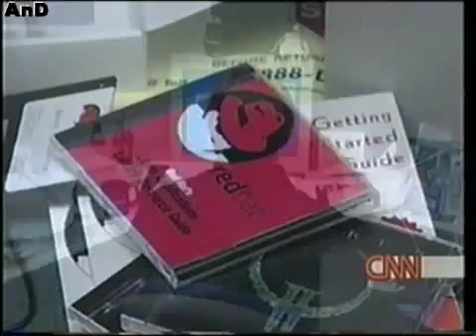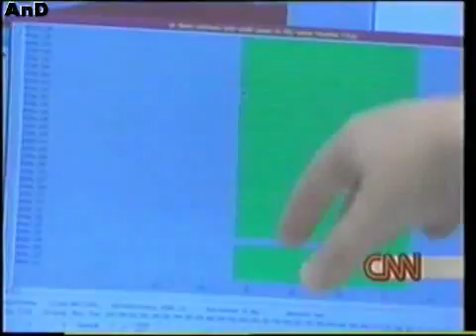Interview with Linus Torvalds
Linus Torvalds is the world's most famous computer programmer.He is the founder and coordinator of Linux, the Unix-like operating system that is beginning to revolutionize the computer industry and possibly much else as well. His is truly one of the great tales in the history of the computers.